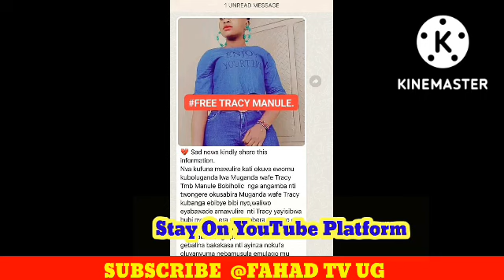Naye Drone Gweyabuzawo Anatera Okufa Embeera Mbi Bibiino 😭(@FAHADTVUG )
Anatera Okufa Gwebatwala Yabuuze Buli Wamu Bibiino Kino Kikambwe Bikabya Naye Bitiisa
Buli Omu Atidde Kwekyo Ekigenda Okudako (@FAHADTVUG )